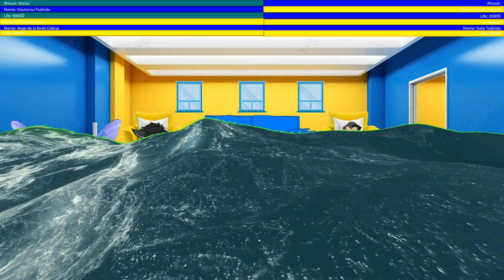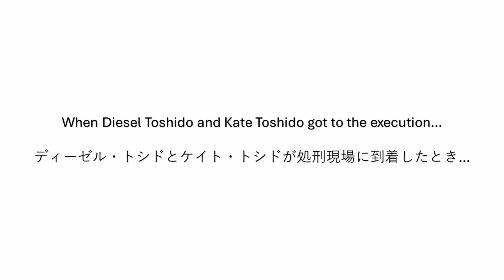Kamen Rider Stormpuncher - Episode 9b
Created by Abyss-Technoworks